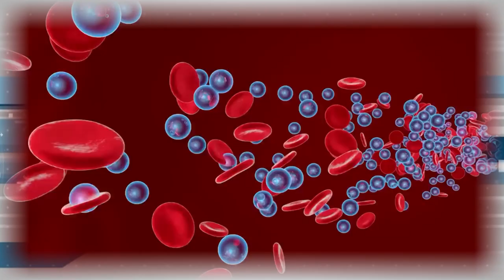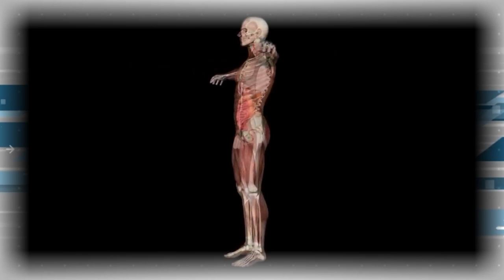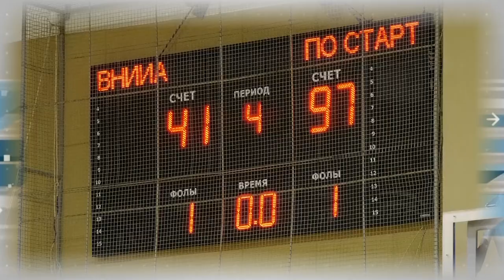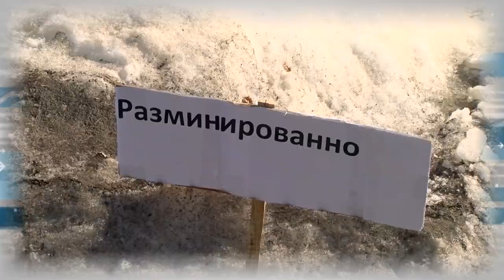Дополнительное время 25.03 - 29.03